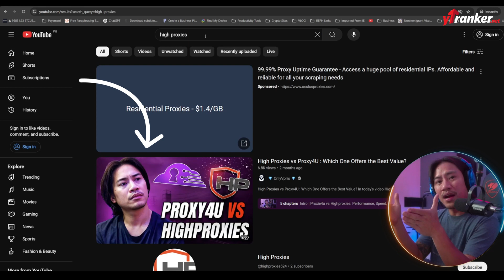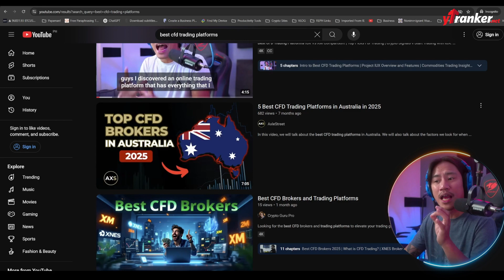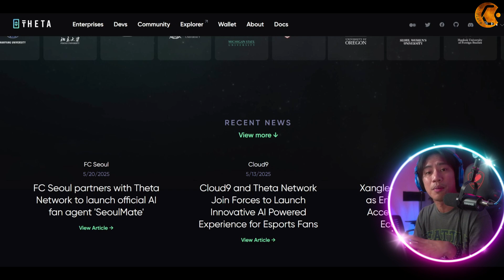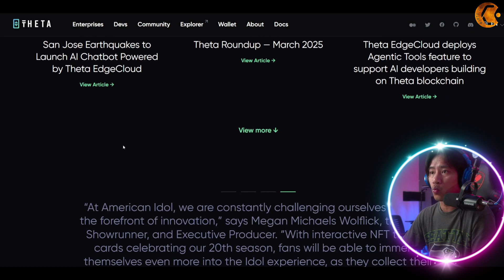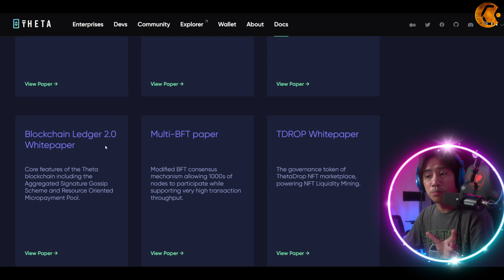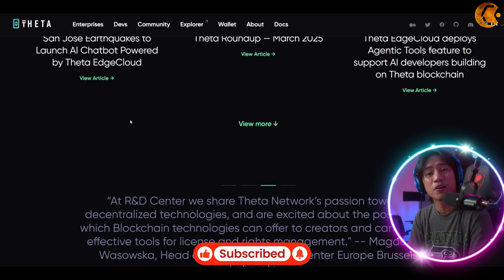Web3 Explained: Is This Tech Will Change the Internet? (Real-World Examples)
Web3 Explained | Theta Network | Blockchain

🎯 Get Your Videos Ranked FAST! 🚀 Dominate YouTube with YTRanker!

Curious about the blockchain revolution? This video breaks down "Web3 Explained" and unveils how platforms like Theta Network are reshaping the digital experience forever. Here's why you don't want to miss it:

- Discover how Theta Network leverages blockchain technology to revolutionize video streaming and content delivery.
- Learn how decentralized platforms empower users with rewards, staking, and passive income opportunities.
- Explore strategic partnerships and upgrades driving blockchain adoption in media and tech industries.
- Uncover the secrets behind reduced delivery costs and enhanced streaming experiences, with minimal latency.
- Get insights into Theta's groundbreaking Edgecloud and Multibfb white papers for crypto enthusiasts and beginners alike.

Theta Network is more than just a blockchain—it’s a game-changer in decentralized streaming and economic opportunities! Whether you're a blockchain newbie or a seasoned crypto trader, this is your chance to dive into the future of Web3 and beyond!

💡 Ready to transform your crypto journey? Start now by exploring Theta Network and discover why it's one of the top cryptocurrency projects today!

CHAPTERS:
00:00 - Intro
01:13 - Theta Network (THETA) - Decentralized Video Streaming
03:44 - Theta Network (THETA) - Official Website Overview